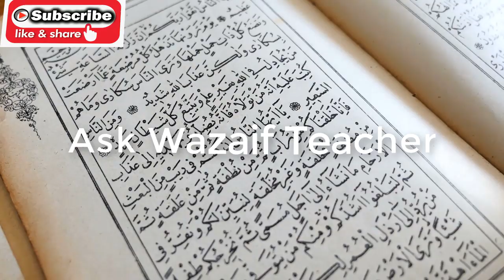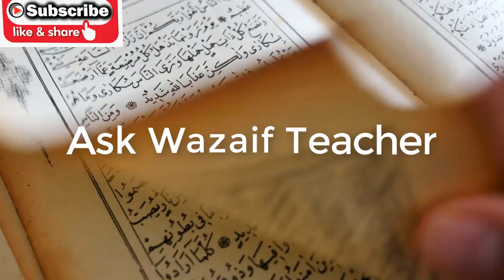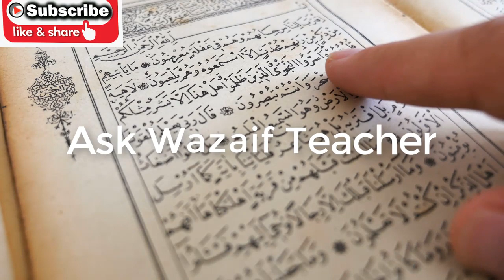Shaban ke Chand Ka Wazifa | Shaban ka Chand 2020 | Chand Ka Wazifa/Ask Wazaif Teacher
Assalam o Alaikum  Shaban ke Chand Ka Wazifa | Shaban ka Chand 2020 | Chand Ka Wazifa/Ask Wazaif Teacher
NAZREEN.